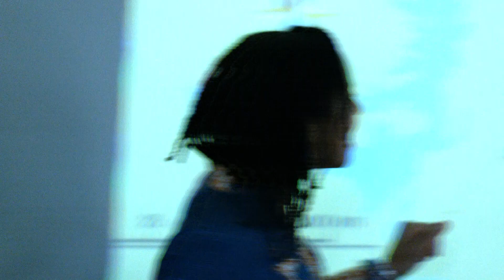Dancing Altars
In this lecture Visiting Assistant Professor of African Religions and Women's Studies in Religion Program 2022-23 Research Associate Elyan Hill discusses embodied visualities and domestic enslavement in Togolese sacred arts.